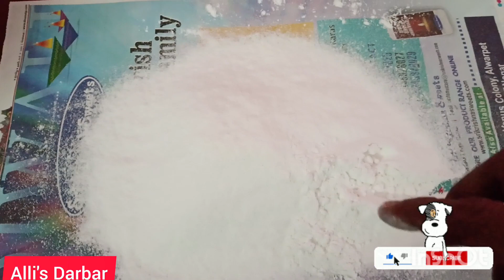Recipe - 142/ தீபாவளி வந்தாச்சு / பலகார வேலைகளை ஆரம்பிக்கலாமா / Let's go 🙋💪🏃🏃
அன்புடையீர் வணக்கம் ❤️

தீபாவளி திருநாள் வந்து கொண்டு இருக்கிறது

தீபாவளி தீப ஒளி தீபாவளி  - " உன்னை கண்டு நான் ஆட  என்னை கண்டு நீ ஆட உல்லாசம் பொங்கும் இன்ப தீபாவளி "ஊரெங்கும் பரவி ஒன்றாக கலந்து உறவாடும் நேரம் "  இது

அதிகாலை கண் விழித்து " கங்கா ஸ்நானம் " முடித்து புத்தாடை அனிந்து இறைவனை வழிபாட்டு பெரியவர்கள் , பெற்றவர்கள் ,  தாத்தா ,  பாட்டி  , கணவன்,  மனைவி என நம் அன்பானவர்கள் அனைவரது காலில் விழுந்து ஆசீர்வாதத்தை  ஒருங்கே பெற்று பின் முகம் மலரும் புன் சிரிப்போடு  பூ சொரியும் பூ மத்தாப்பு , சீரி பாயும்  சீனி வெடி , பட பட வென வெடிக்கும் பட்டாசு , பூக்களை போல பூத்து வெடிக்கும் புஸ்வாணம் , தரையில் துள்ளி குதிக்கும் தரை சக்கரம் அப்பப்பா சிறியவர்கள் முதல் பெரியவர்கள் வரை குது காலமாக நாள் முழுவதும் சந்தோஷம் மகிழ்ச்சி என கொண்டாடும் தீபாவளி வந்துடுத்து

தீபாவளி என்றால் ஸ்வீட் , பலகாரம் இல்லாமலா  வகை வகையாக விதவிதமாக  செய்து சாப்பிட்டு போதும் போதும் என நினைக்கும் அளவிற்க்கு நம் அனைவரது வீடுகளிலும் நிரம்பி வழியும்

ஸ்வீட் வகைகளில் முதல் இடமும் பாரம்பரியமான அதிரசம் என்றென்றும் தின்ன தின்ன திகட்டாத  அருமையான ஸ்வீட் ஆகும்

அத்தகைய  அதிரசம் - எப்படி செய்வது  என்பதை பற்றி காணொளியில் விரிவாக செய்து காண்பித்துள்ளேன்

நீங்களும் இதே போன்று சரியான அளவுகளுடன் செய்து சாப்பிட்டு பார்த்து உங்களது மேலான கருத்துகளை எனது சேனலில் மறக்காமல் பதிவிடுமாறு அன்புடன் கேட்டுக்கொள்கின்றேன்

எனது "Alli'sDarbar" Channel Subscribers & Viewers அனைவருக்கும் எனது மனம் உளம் நிறைந்த "  தீபாவளி திரு நாள் நல்வாழ்த்துகள்  " அனைவரது இல்லங்களிலும் மகிழ்ச்சி ❤️ வெள்ளம் தீப ஒளியை போல மிளிரட்டும்

வாழ்த்துகள் 💞 வாழ்க ளமுடன் நலமுடன்

Ingredients :

Adhirasam : அதிரசம் :

மாவு பச்சரிசி / Pacharasi ( Mavu )  - 1- 1/4 kg
Jaggery / பாவு வெல்லம்  - 1 kg
Cardamom Powder/ ஏலக்காய் பவுடர் - 1 tbsp
Chookku Powder / சுக்கு பவுடர் - 1 tbsp
Ghee - 1tbsp
Salt - 1tsp
Water - 300 ml ( Jaggery Melted )
Gingelly oil - 1tbsp

Otherwise Adhirasam Prepared following the Video step by step Good Luck 👍🙌🥰❤️🤞

Pls Post your Motivation. &   Loveable Comments in my Channel 👍🙌🥰🙏❤️

Thankyou ❤️ for your Big Support ❤️🙏🥰